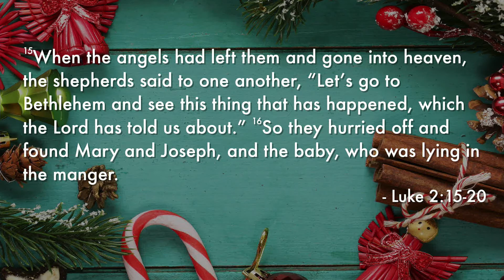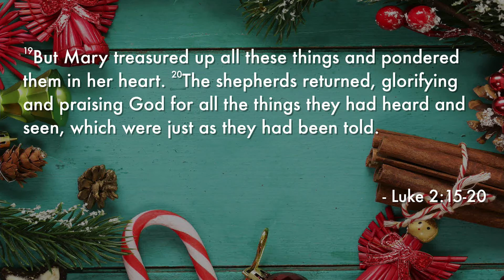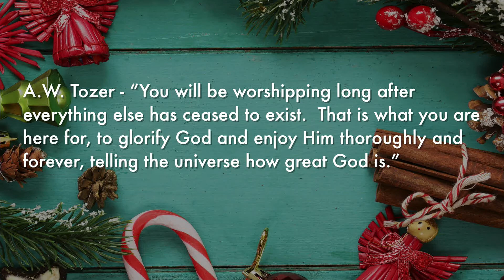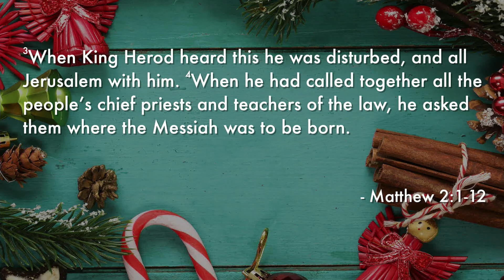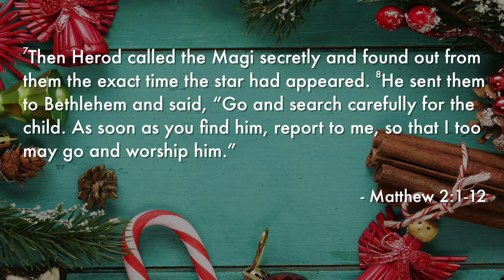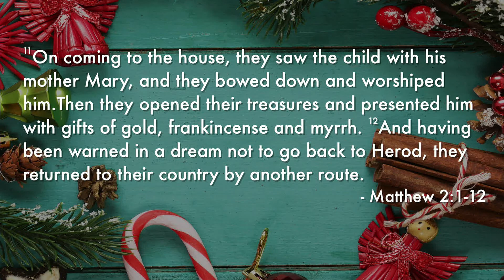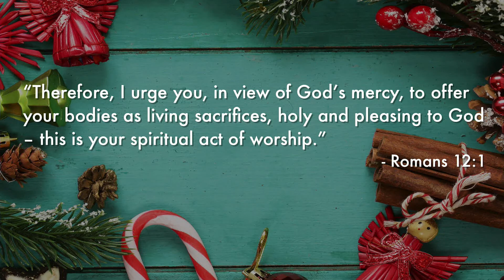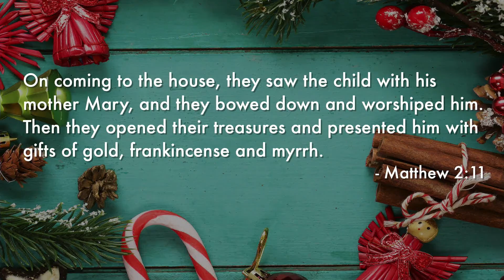Christmas Songs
A Few of My Favorite Things - Week 2 - Pastor Greg Carr